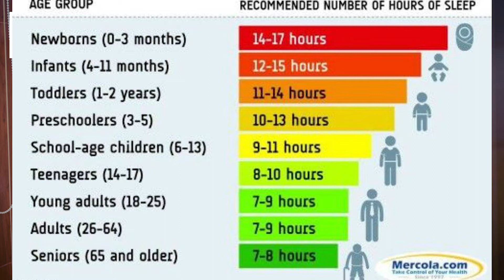Recommended Sleeping Schedule and Habits for Kids | Dr Priyadharshini Explains | Sleep Tips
Our Developmental Pediatrician, Dr Priyadharshini explains us the recommended sleeping schedule and habits for kids to follow for a good quality of sleep. The video also elaborates on importance of good sleep, quality and quantity aspect of sleep, ideal environment needed for good sleep, sleep patterns, circadian rhythm in our body, hours of sleep needed based on age etc..

This video is a part of 3 part video series on importance of sleep especially in Children.
To watch the 3rd video:

Milestones Developmental Center in Salem was started with one goal in mind - to help children with developmental disorders to lead a normal happy life.

We treat more than 20 developmental disorders such as Autism, ADHD, Speech Disorder, Intellectual Disability etc through various types of assessments, therapies and counselling. We make sure that the child gets complete care and compassion while doing so.

We are team of specialists such as Developmental Paediatrician, Clinical Psychologist, Speech and Occupational Therapist, Special educator working together to make sure that your child get all forms of support from us.

Our address is here below:
59/37 Sarada college road, Salem 636007.

Milestones Developmental Center - Your Child's Future is safe with us